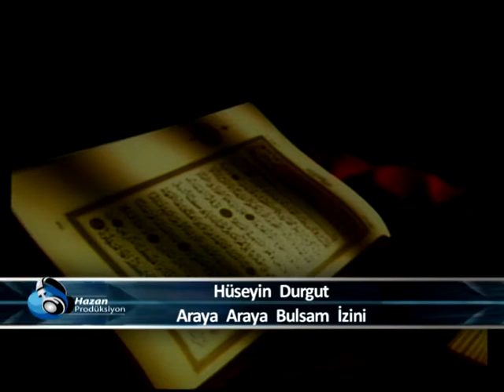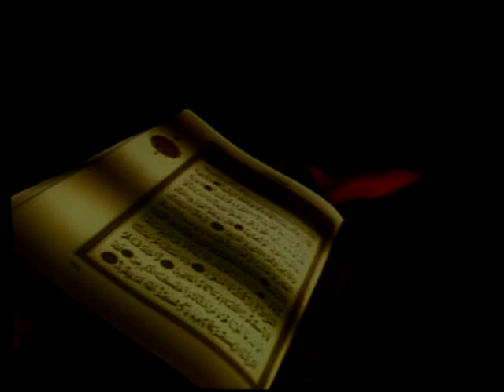ARAYA ARAYA BULSAM İZİNİ HÜSEYİN DURGUT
Okuyan: Hüseyin Durgut
Albüm: Cami İlahileri Ve Kasideleri
Senarist: Mustafa Aslantürk
Yönetmen: Mustafa Aslantürk
Yapım: Hazan Prodüksiyon